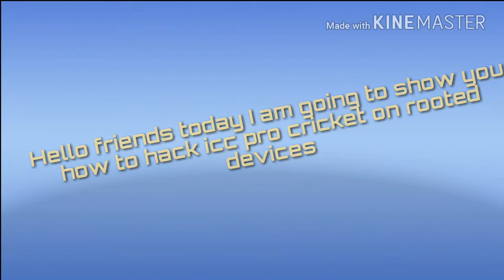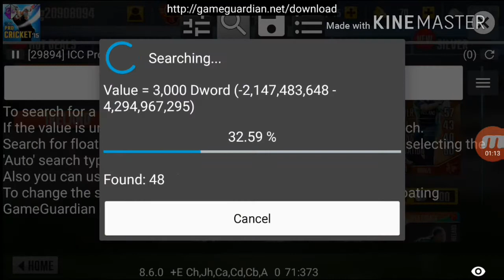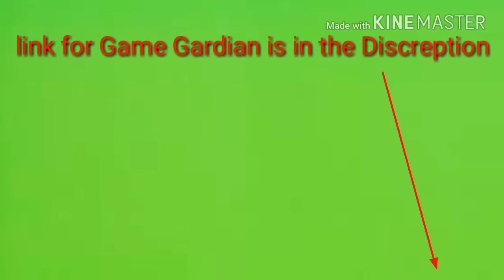How to hack icc pro cricket on rooted devices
Today I am going to show how to hack icc pro cricket on rooted devices,so it is very easy.I have shown that in my video